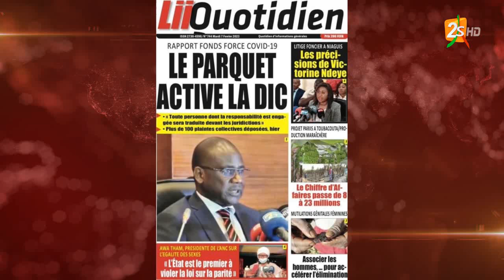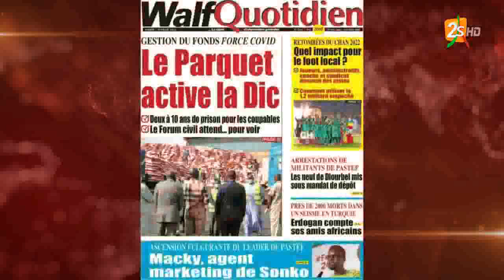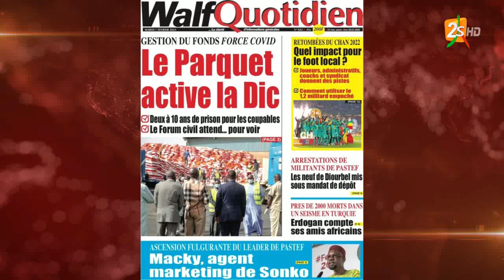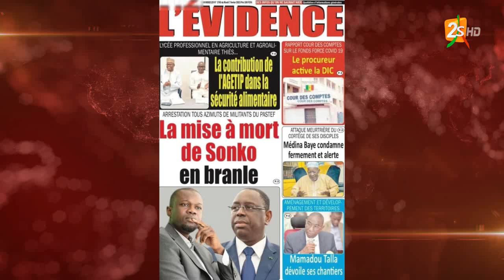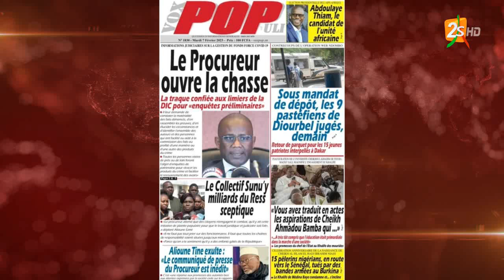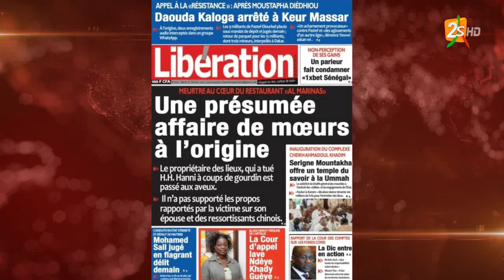🛑RÉAGISSEZ EN DIRECT DANS MATIN BONHEUR AVEC ASTOU DIONE | MARDI 07 FÉVRIER 2023